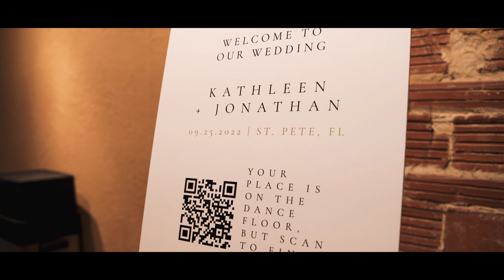Kathleen & Jonathan 4K Highlight Video